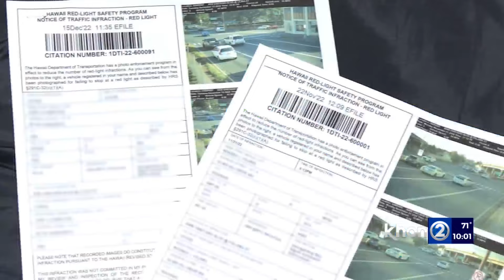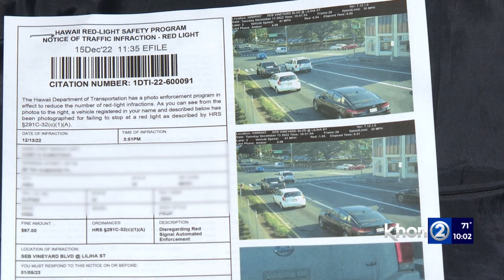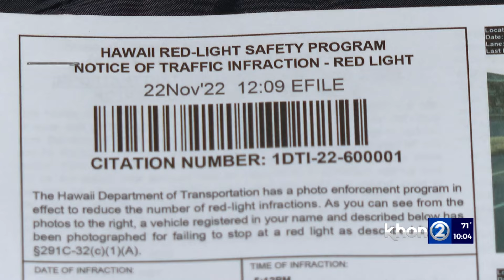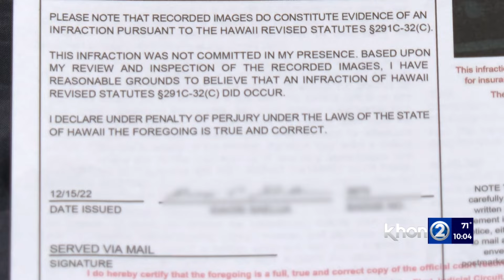Speeders could be cited using Red-Light Safety Cameras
Fewer people are running red lights at intersections due to the Red-Light Safety Camera Pilot Program, according to the transportation department.